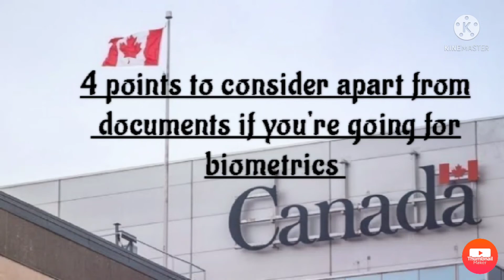Biometrics Experience || BVL next day || Premium service